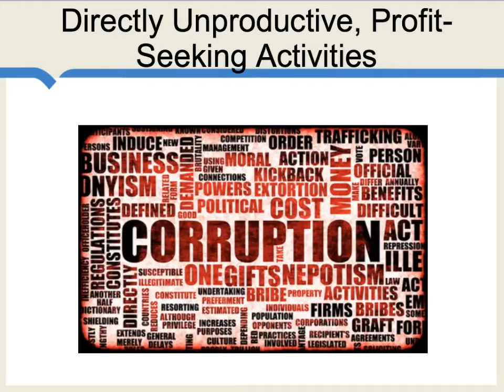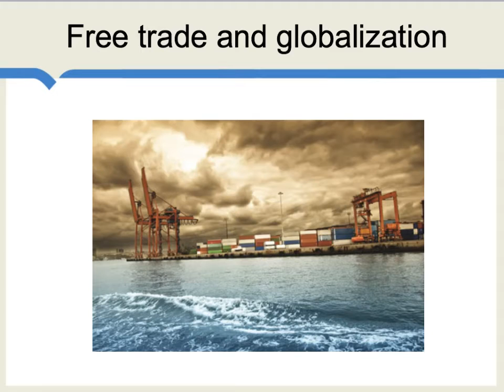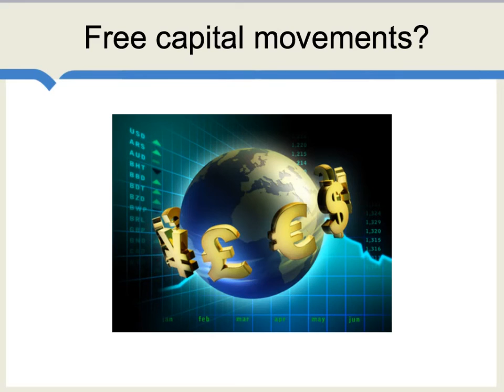Jagdish Bhagwati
Free trade, but not free capital movements! Bhagwati is a key figure behind the idea of rent-seeking and also trade theory, plus he has been a keen observer of current events.